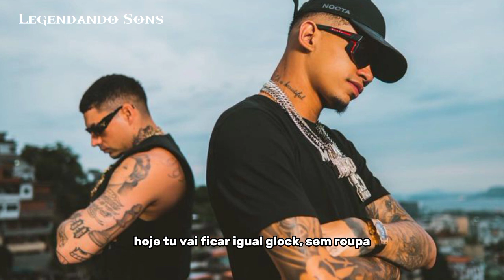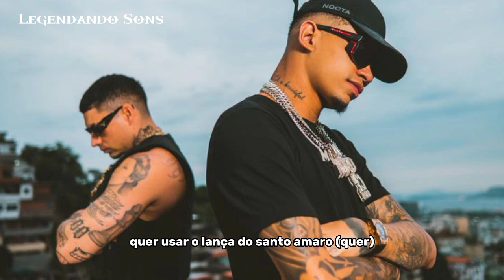SANTO AMARO - MC MANEIRINHO feat. FILIPE RET (LETRA)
Letra da música "Santo Amaro" de MC Maneirinho e Filipe Ret.

⚠️ OBS: Não sou proprietário da canção, isto é apenas um canal com o objetivo de promover e trazer a letra da música.

MC Maneirinho, Filipe Ret e demais responsáveis pelo conteúdo.